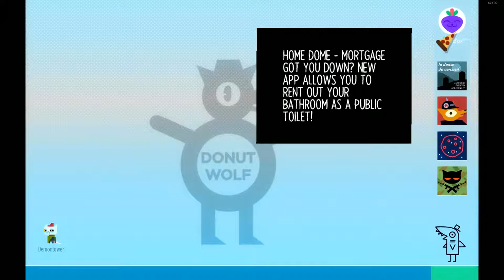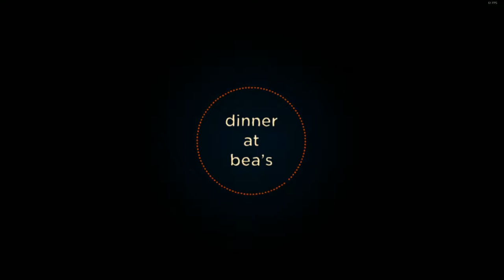Night In The Woods - Episode 13 - The Cozy Corner